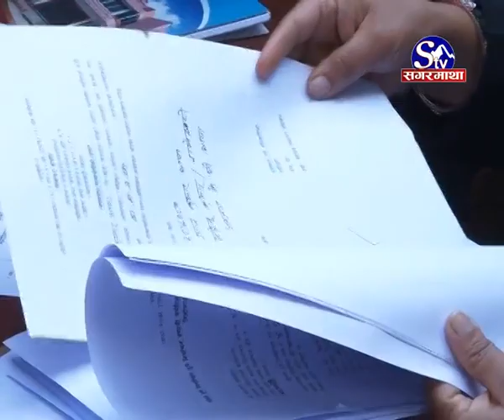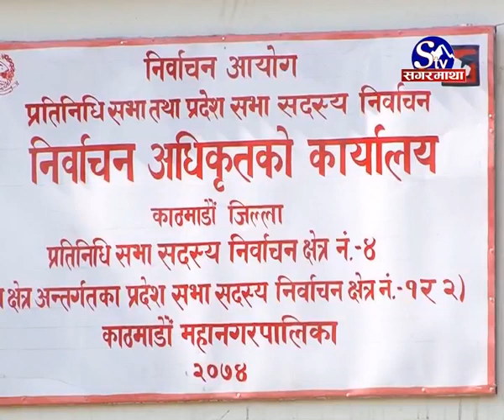सभागृहको मनोनयन :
काठमाडौको सभागृहमा १ देखि ४ नम्बर निर्वाचन क्षेत्रका विभिन्न पार्टीका नेताहरुले उम्मेदवारी दर्ता गराए । उम्मेदवारी दर्ता गराएपछि नेताहरुले आफुले जित्ने दाबी समेत गरे ।